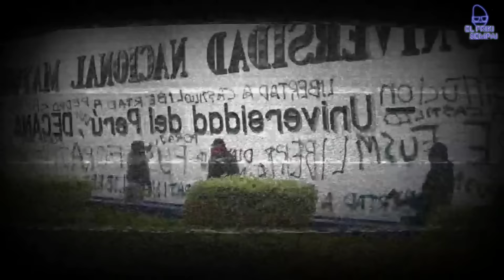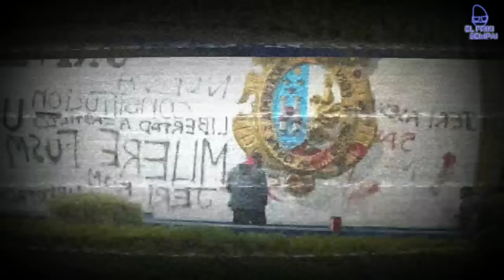San Markinos se juegan sus ANUELES 💀 | Otra vez Protesta en la San Marcos 🕊